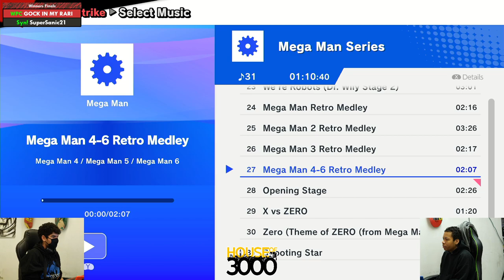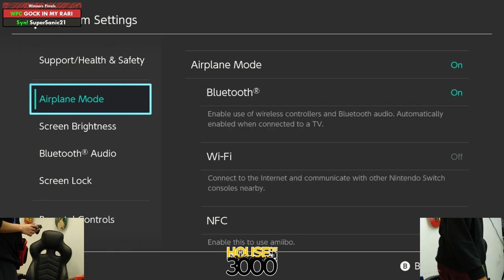Xenosaga LIV Squad Strike Winners Finals GOCK IN MY RARI vs SuperSanic21